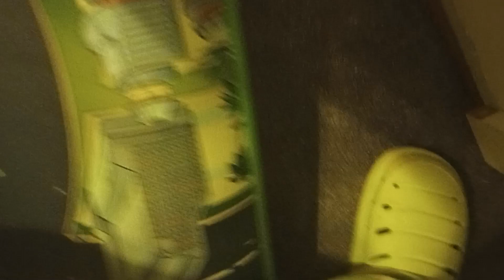the Battle of monster trucks 2 return racers piston cup intro